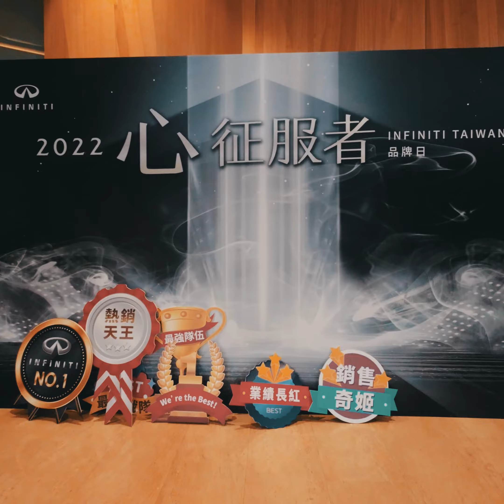【光點馬戲】Infiniti LED立方體 4K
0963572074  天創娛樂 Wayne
沙畫、特技、馬戲、魔術、舞蹈、樂團
春酒、尾牙、記者會、表揚大會、品牌活動
公關活動、政府活動、家庭日、晚會、派對
永遠做最好的溝通；永遠做最精彩的節目